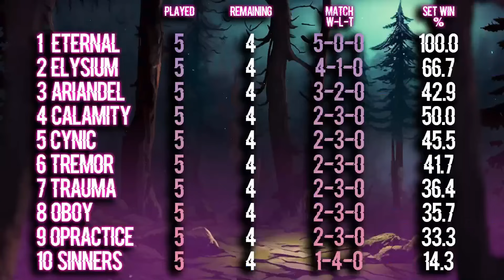Week 6 - Eternal vs Ariandel | DBDLeague Season 9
TOURNAMENT INFO
The basic ruleset (includes scoring):

MATCH INFO
Best of 3, round-robin tournament with playoffs after

What does the spoiler shield do?
No, we are not hiding content on another website. Each matchup is a best of 3 format, meaning if a team wins two sets, they win altogether. If the video ended after the two sets, meaning there are only four chapters on the timeline, the viewer would immediately know who wins the matchup after the first set. A spoiler shield keeps the options open and makes it look like every matchup goes into the tiebreaker.

00:00 Intro
07:46 ARI Dredge
26:54 ETR Dredge
37:40 ETR Executioner
47:33 ARI Executioner
59:56 ARI Blight
1:09:58 ETR Blight

Casted by Dir3Wolf and EdgarTheRuiner